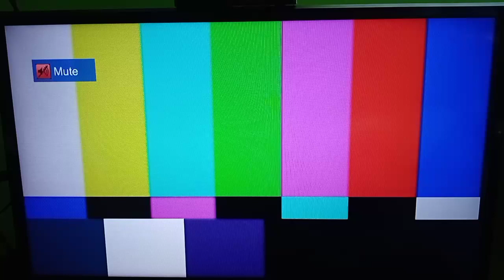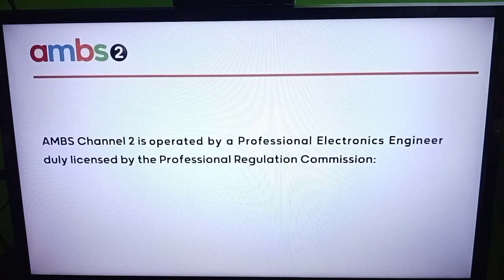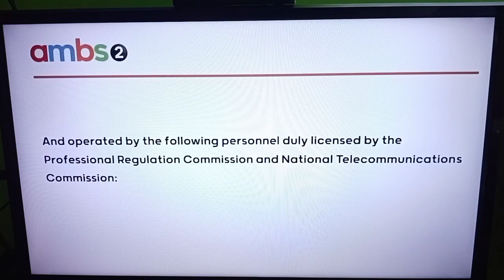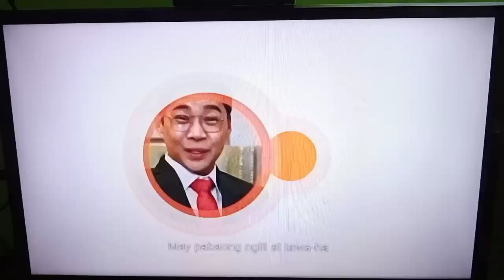AMBS - ALLTV Sign on (November 29,2022)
Sign On Station Notice.

Via BEAM DTT 26.4 (Digital)

Recorded By : Me
TV Used : LG Smart TV
Digital TV Box Used : GMA Affordabox With HDMI Cable
Antenna Used : Baron BRL Antenna

Date : November 29,2022 Tuesday